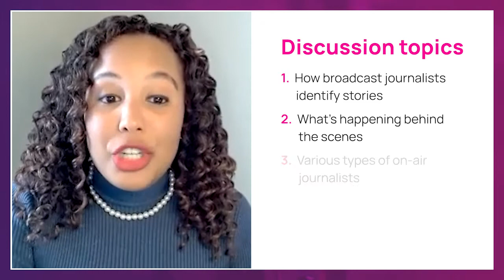HotTakes: A Day in the Life of a Broadcast Journalist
In this HotTake episode, Senior Media Strategy Associate, Amber Roberts speaks with Jenyne Donaldson, Professional TV Broadcaster about what happens behind the curtains— including how broadcast journalists identify hard-hitting stories, insights into the various types of on-air journalists, and a perspective on advocacy journalism.

Ideas on a topic you'd like us to cover?